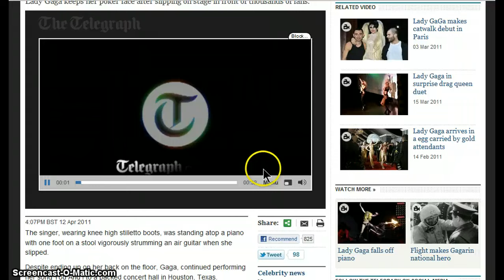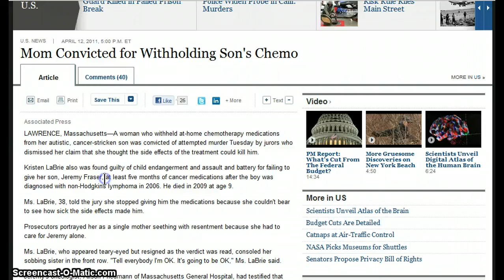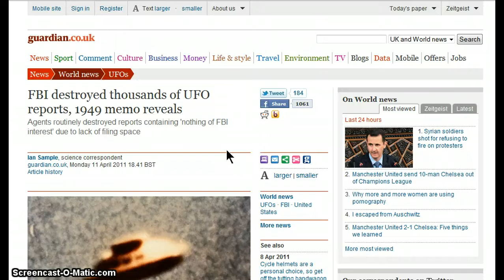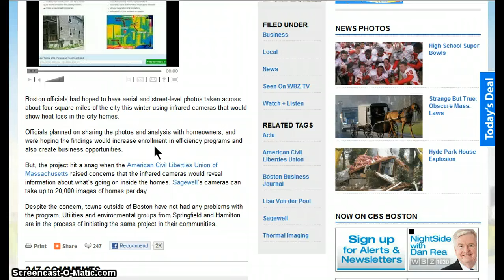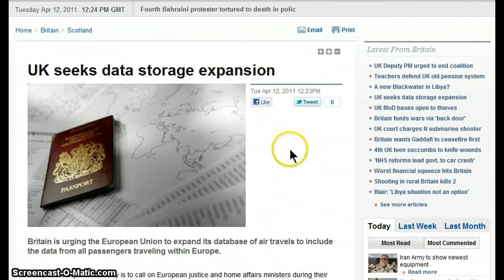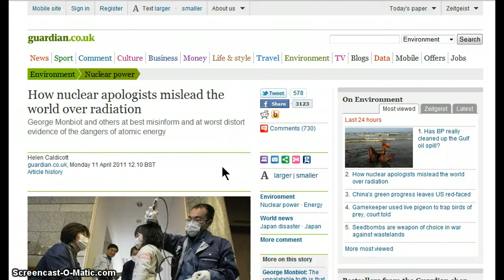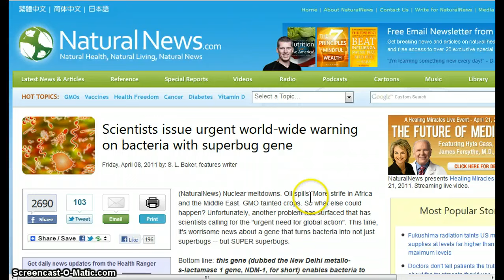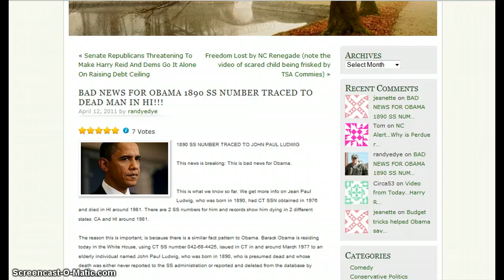GGN- News Bulletin :: April 12, 2011 Part 3/3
HEADLINES WITH LINKS:

Japan: Fukushima Nuclear Crisis Level Raised To the Worst Level Equal To Or Worse Than Chernobyl

FBI destroyed thousands of UFO reports, 1949 memo reveals

Thermal Cameras Show Too Much?

Private records of 3.5 million people exposed by Texas

Female staff from 29 shops might have been filmed in toilets

Japan Earthquake, Tsunami: 6.6 Aftershock Rattles Northeast on Month Anniversary

Japan Earthquake: Why Red Cross Still Hasn't Doled Out Donations To Quake Victims

IAEA says Japan nuclear crisis "totally different" from Chernobyl accident

YouTube videos: Stay indoors this weekend due to higher radiation levels

Fukushima radiation taints US milk supplies at levels 300% higher than EPA maximums

'India being wrongly blamed for bacteria in drinking water'

Scientists issue urgent world-wide warning on bacteria with superbug gene

Researchers discover bacteria responsible for spawning deadly 'super superbugs' in New Delhi water supplies

Misuse of Antibiotics Lead to Drug-Resistant Bugs in China: WHO

Buried Animal Carcasses Cause Korean Water Concerns as Evian Sales Climb

Food Freezing Technology Preserves Human Teeth. Organs Next?

Brave toddler Alfie Clamp stuns doctors after being born with extra strand of DNA

Welfare girl, 13, gives birth but Premier Ted Baillieu says his government's not to blame

For girls it's pure puppy love as men take second priority

Record-breaking April will be a warm month despite showers

Extreme weather taking a huge toll on global food production

Obama's EPA using your money to upgrade Mexican trucks

PHOTOS: The Sad Phenomenon Of Birds Feeding On Plastic They Mistake For Food

1890 SS NUMBER TRACED TO DEAD MAN IN HI!!!

China hits back with report on U.S. human rights record